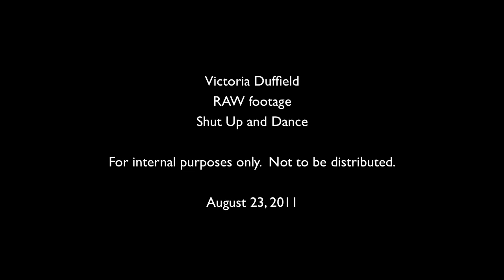Victoria Duffield - "Shut Up and Dance" rehearsal montage + behind the scenes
Victoria Duffield's Shut Up and Dance rehearsal and behind the scenes footage, from her debut album "Shut Up and Dance"